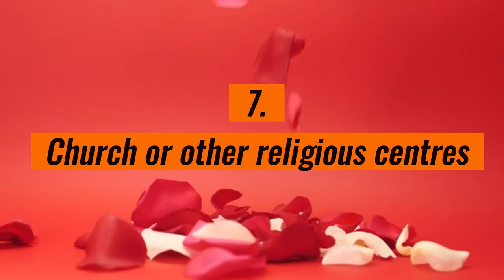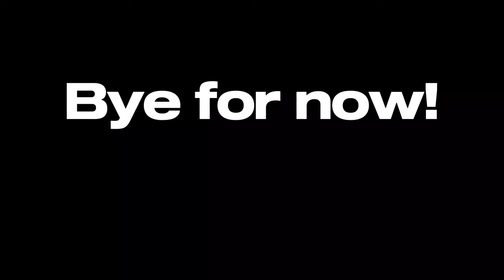10 places to meet highvalue men *realistic places*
Have you always been wondering where to find highvalue men? not to worry anymore. this video consist of 10 places to meet highvalue men.